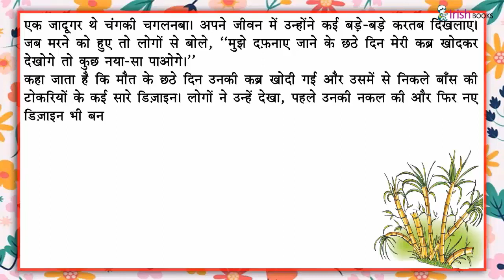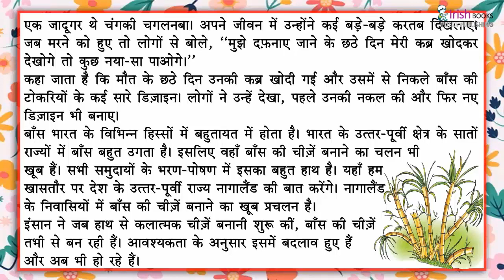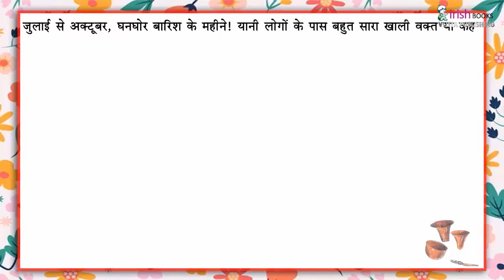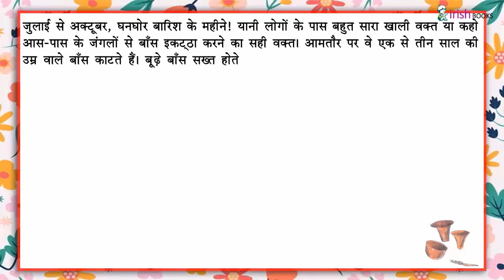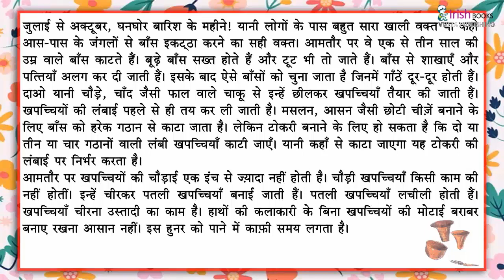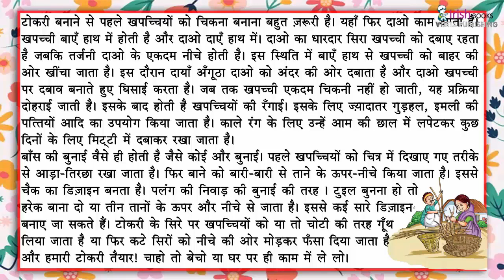सांस - सांस में बांस II पाठ -19 कक्षा 6 II अIकीर्ति हिंदी पाठमाला IRISH.